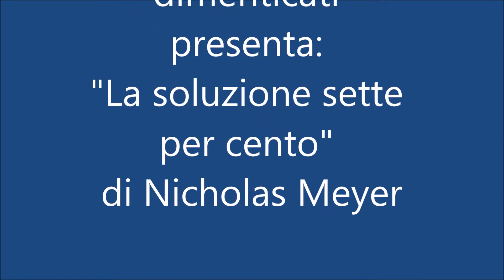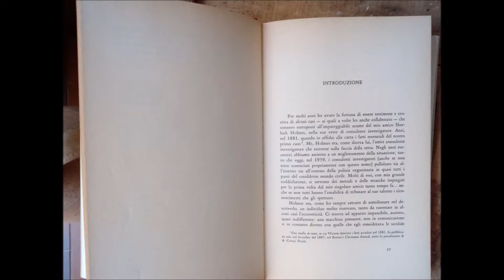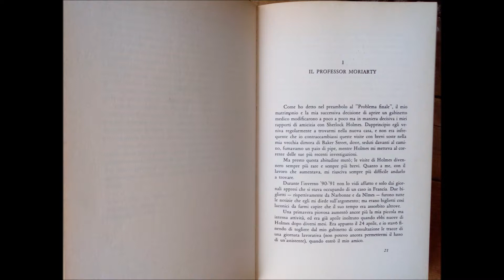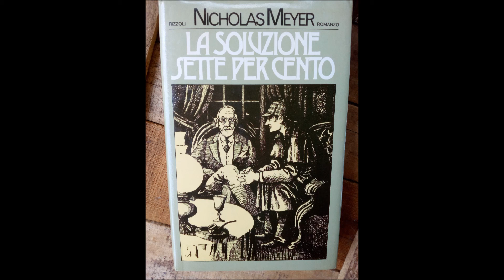La soluzione sette per cento Nicholas Meyer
"La soluzione sette per cento" di Nicholas Meyer . Introduzione e primo capitolo. A cura di L'angolo dei libri dimenticati